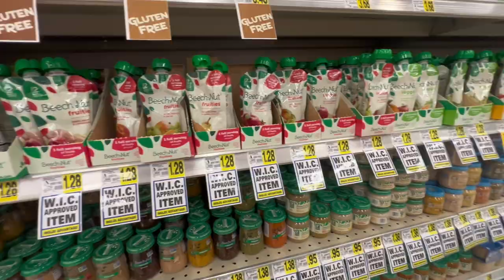WEEKLY VLOG AS A MOM OF 2 UNDER 3 | LETS CATCH UP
Welcome back or welcome! I hope you stick around🫶

I also created a group for my bracelets on FB. I will link it below!

instagram and TIKTOK: bethanychasejoness

Lemon8: Bethanychase

SAVE MONEYS WITH MY CODES AND LINKS:)

Stay Hydrated use code bethanychase

Bamboo baby clothes I love code BETHANY15

Know more about me:
I am  25 years old, a wife, mama to 2 boys under 3, a Registered Nurse, a gym enthusiast, and a lover of Christ. Currently on a postpartum fitness journey. I will be sharing a mix of motherhood and lifestyle content, vlogs, and health and fitness.  Let’s be friends🫶🏼